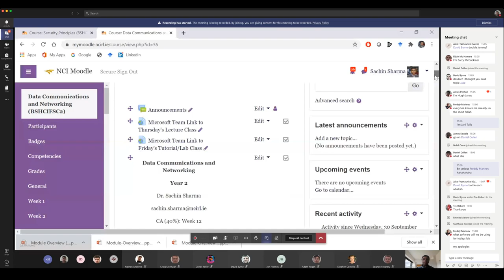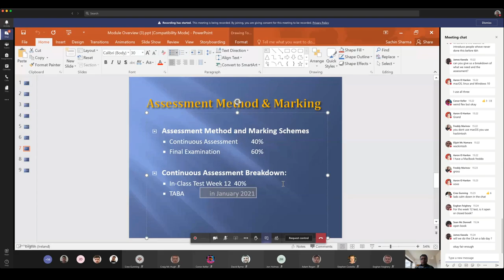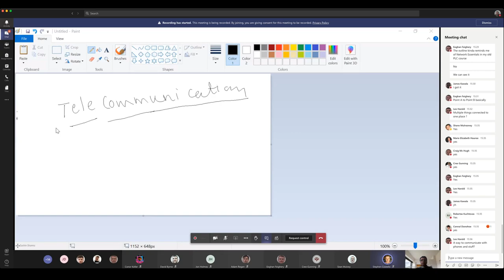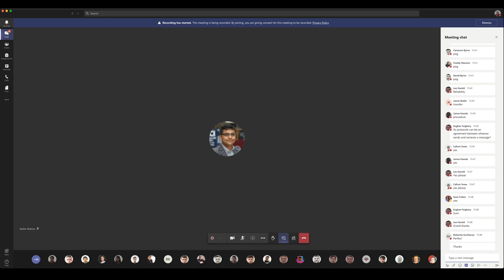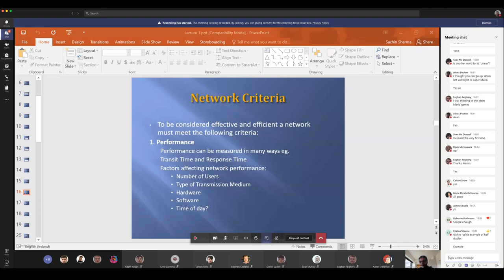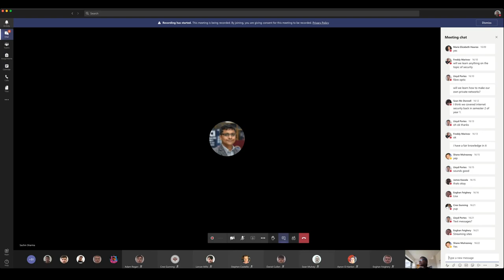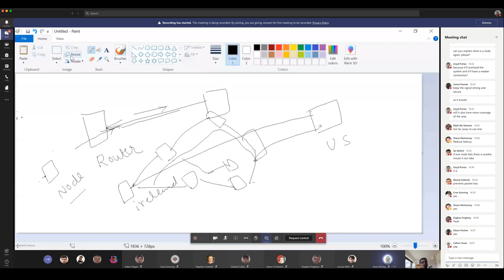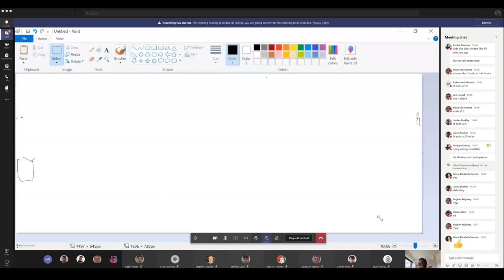Data Communication and Networking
People introducing themselves: 1:58
Moodle: 7:53
PP-Module Overview: 12:19
PP-Learning Outcomes: 1454
PP-Recommend Reading: 18:02
PP-Assessment Method and Marking: 21:38
[Question about CA -  25:22 ]
PP-Module Outline: 26:58
PP-Introducing to Data Communications & Networking: 29:11
MS-Paint: 31:41
What is network: 32:00
Telecommunications: 34:14
[Domestic Violence: 38:49 ]
Data communications: 41:32
break: 46:19
MS-Paint: Direction of flows: 57:24
PP-Direction of flows: 1:04:14
PP-Introduction to Networks: 1:04:27
MS-Paint-Network: 1:06:18
PP-Distributed Processing: 1:21:52
PP-Distributed Processing-File Server Program Access: 1:25:34
PP-Distributed Processing-Client/Server Progressing: 1:26:12
PP-Physcial Network Structures - Point to Point Connection: 1:26:51
When you design a network (Explaning a node?): 1:29:37
Topology: 1:37:15
Star-Topology: 1:45:58